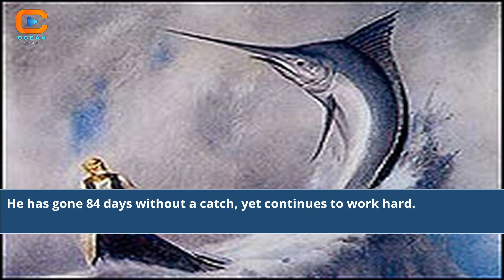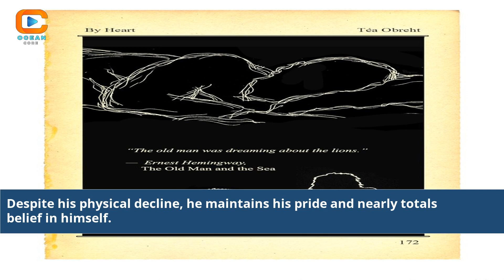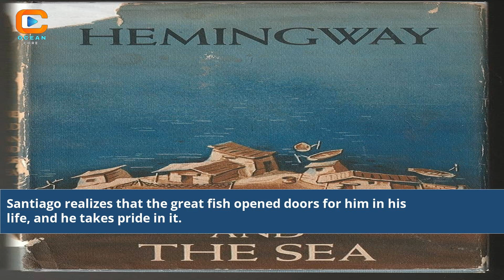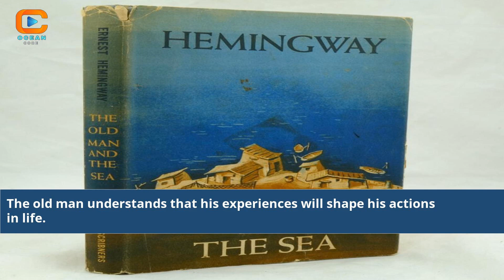A Novel The Old Man And The Sea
novel the old man and the sea
novel the old man and the sea important questions
novel the old man and the sea summary
analysis novel the old man and the sea
ba novel the old man and the sea
book the old man and the sea
write a book review of the old man and the sea
theme of novel the old man and the sea
ba english novel the old man and the sea
novels like the old man and the sea
amazon books the old man and the sea
arrow books the old man and the sea
read book the old man and the sea
is the old man and the sea a novel or novella
the old man and the sea novel summary pdf
the old man and the sea novel
the old man and the sea novel pdf
the old man and the sea is a gothic novel
who wrote the novel the old man and the sea
the old man and the sea is a novel
the old man and the sea novel questions answers
the old man and the sea as an autobiographical novel
what makes the old man and the sea a novel
old man and the sea book summary
is the old man and the sea a good book
what is the old man's name in the old man and the sea
is the old man and the sea a novella
the old man and the sea graphic novel
the old man and the sea as a symbolic novel
the old man and the sea is a novel of a man finding peace with himself
is the old man and the sea a short story
the old man and the sea a novel about an old fisherman
novel the old man and the sea by ernest hemingway
ba novel the old man and the sea important questions
baca novel the old man and the sea
he read the old man and the sea a novel by
the old man and the sea is a novel by
book old man and the sea
ebook old man and the sea
old man and the sea book review
the old man and the sea whole novel crossword
pdf old man and the sea
old man and the sea free book
the old man of the sea book
the old man and the sea full novel
what does the old man symbolize in the old man and the sea
he read the old man and the sea a novel
why is the old man and the sea a good book
the old man and the sea hardcover
the old man and the sea novel in urdu
the old man and the sea novel introduction
what is the old man and the sea about
what is the old man and the sea really about
the old man and the sea is a novel of just
the old man and the sea is a novel of just over
the sea and the old man
the old man and the sea book reading
kelebihan novel the old man and the sea
old man and the sea what is it about
the old man and the sea wiki
old man and the sea paperback
book the old man and the sea movie
the old man the sea novel
the old man and the sea book near me
the old man and the sea is a novel of
the old man and the sea is a novel of just over 100 pages
the old man and the sea published
the old man and the sea penguin
the old man and the sea page
the old man and the sea question and answer
the old man and the sea multiple choice questions
books like the old man and the sea reddit
summary of novel old man and the sea
old man and the sea goodreads
the old man and the sea is a short novel written
why is the old man and the sea a novel
Themes in 'The Old Man and the Sea' Novel
Santiago Character Study
Deep-Sea Fishing Adventures
Literary Symbolism in Hemingway's Work
Ernest Hemingway's Writing Style
The Power of Perseverance in Literature
'The Old Man and the Sea' Summary
Cuban Setting in the Novel
Exploring Hemingway's Novels
The Human Spirit in Challenging Times
Literary Significance of 'The Old Man and the Sea'
Classic Novels About the Sea
Friendship and Solitude in Fiction
Classic Novels by Ernest Hemingway
Adventure and Survival Fiction
Novels Set in Cuba